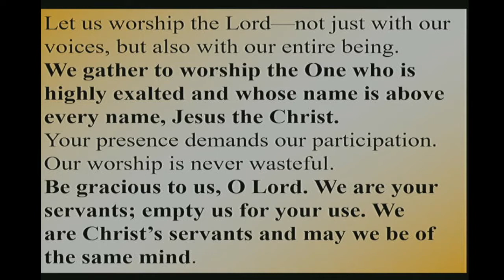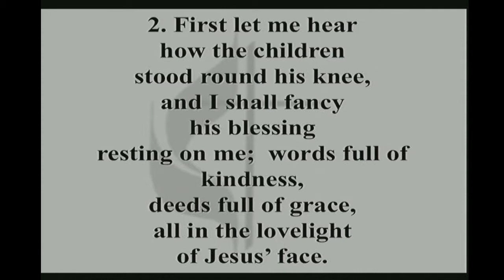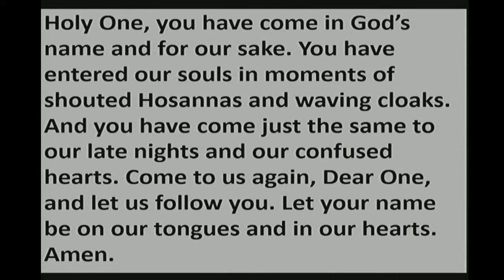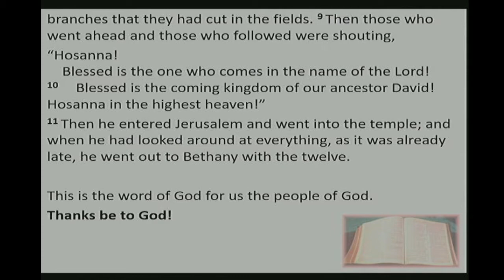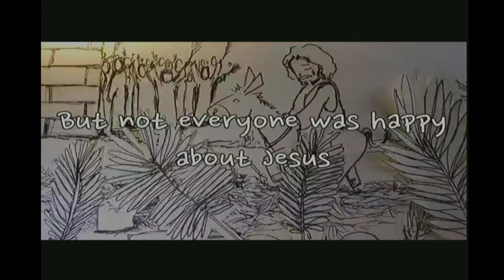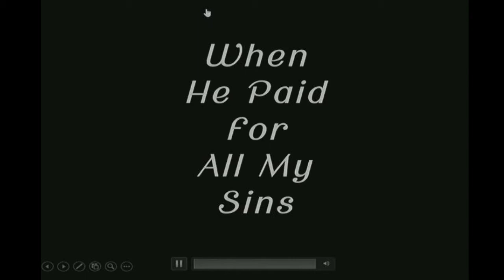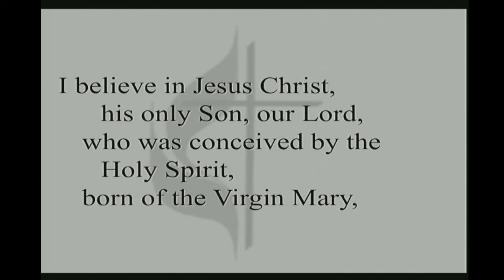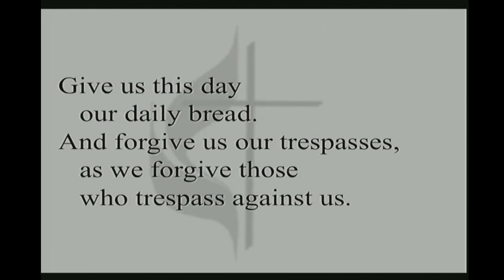March 28, 2021 Gum Spring UMC Live!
March 38 2021, GSUMC Live!